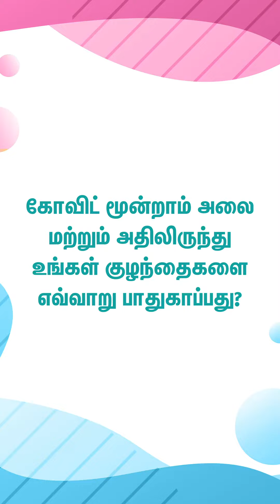டாக்டர் கவிதா கெளதம் கோவிட் தொற்றுநோயின் மூன்றாம் அலை பற்றி பேசுகிறார்.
கோவிட் தொற்றுநோயின் மூன்றாவது அலைக்கு இந்தியா போதுமான அளவு தயாராக இருக்க வேண்டும். நாம் நினைவில் கொள்ள வேண்டியது என்னவென்றால், கொரோனா வைரஸின் டெல்டா மாறுபாடு ஒரு குழந்தை அலை என கூறப்படுகிறது, வரும் மாதங்களில் குழந்தைகளுக்கு அதிக ஆபத்து ஏற்படும். நாம் முன்பு செய்த தவறை செய்யாமல் பாதுகாப்பு நெறிமுறையை பின்பற்றுவோம். கொரோனா வைரஸின் டெல்டா மாறுபாட்டிலிருந்து ஏற்படும் சேதத்தை குறைக்க நாம் அனைவரும் கோவிட் தடுப்பூசி போட வேண்டும்.